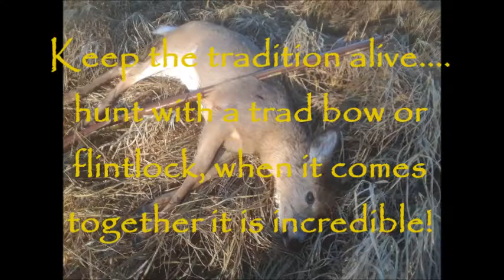Flintlock Muzzleloader Frustrations 2018-2019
A few video clips with a twist of some bloopers from a frustrating season that ended on a good note!